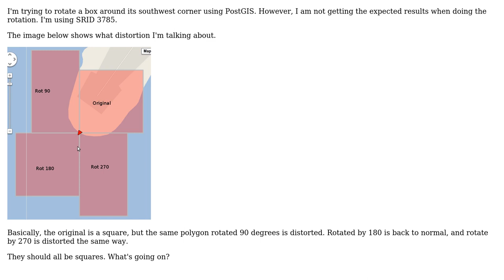GIS: PostGIS ST_Rotate distorts polygon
With thanks & praise to God, and with thanks to the many people who have made this project possible! You are responsible for your own actions.